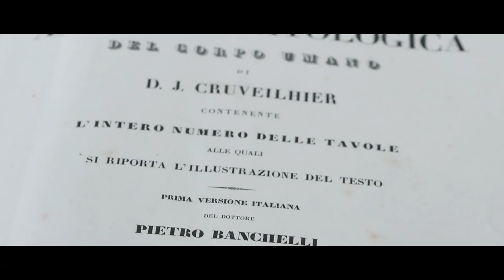Інтерн Андрій Добровольський: Якщо ви мрієте стати лікарем, ОНМедУ — це рух до вашого успіху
Інтерн Андрій Добровольський розповідає про свій шлях в отриманні медичної освіти. Він поступив на навчання в декілька медичних вишів України та коледжу у Шотландії, однак оригінали документів Андрій подав саме в ОНМедУ і жодного разу про це не пожалкував.
Він впевнений, що Одеський університет — кращий вищий медичний заклад в Україні, який допомагає своїм студентам і інтернам набути професійні знання і навички та реалізувати свої особисті якості для допомоги людям.